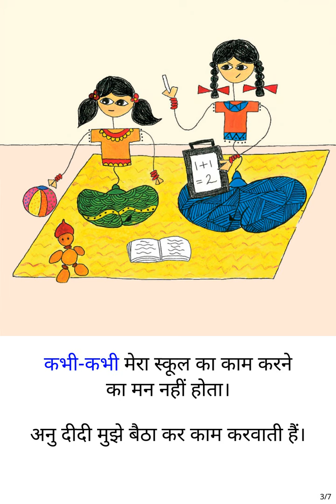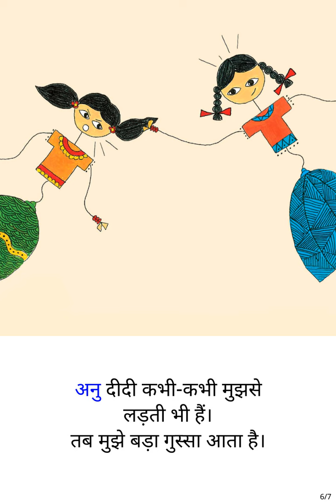Hindi Short Stories : Didi aur Main | दीदी और मैं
Family Stories | Hindi Short Stories | Stories for Kids                                                                                                   A short story of two sisters who fight a lot but love each other too.                                                        दो बहनों की एक प्यारी सी कहानी, जो आपस में झगड़ती भी हैं और एक दुसरे से स्नेह भी करती हैं|

दीदी और मैं translated by Rajesh Khar
Original story My Sister and Me by Kanchan Bannerjee, illustrated by Saloni Chopra